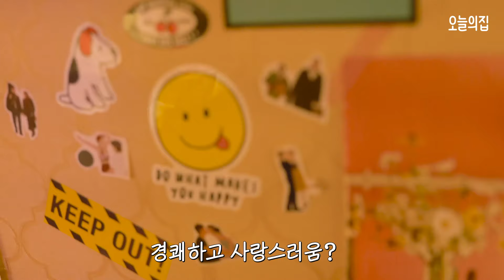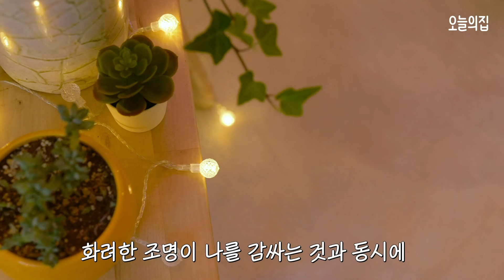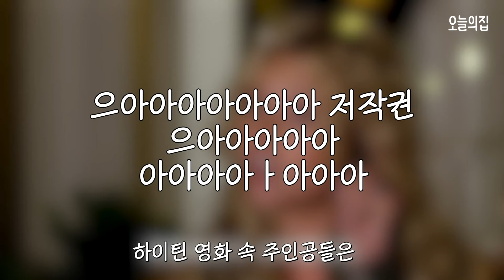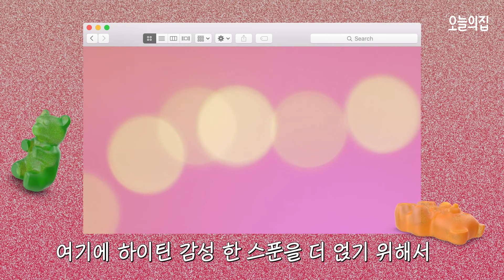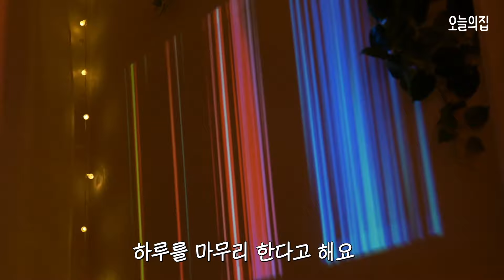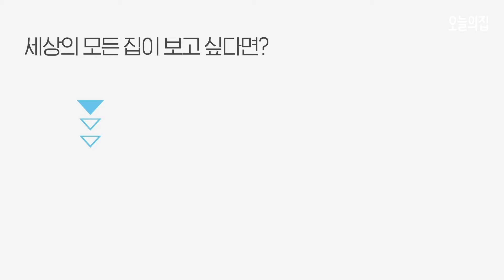하이틴 컨셉 영화 속 방꾸미기🦄 아파트 3평 방의 컨셉 대변신💥 3가지 방법이면 끝! | 비포애프터 ep.2 | 오늘의집 인테리어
흔해빠진 집도 멋지게 바꿔주는 오늘의집의 비포애프터 2탄!
이번엔 하이틴 영화🎥 속 주인공이 살 것 같은 3평 아파트 방을 꾸며보았어요.
넷플릭스를 볼 수 있는 1.5평 베란다 취미 공간은 덤🌈

하이틴st 방으로 꾸미는 딱 3가지 포인트를 알려드릴게요!
이것만 따라하면, 하이틴 영화 속 방꾸미기 참 쉽죠잉?💎

🎀타임라인
0:00 하이틴st로 3평 방꾸미기
        [하이틴 인테리어 포인트 3]
1:00 첫번째. 줄조명 설치✨
1:44 두번째. 엽서, 포스터 활용하기🎆
2:16 세번째. 전신거울 놓기👗
3:19 컬러 포인트 & 가구배치 팁
4:05 베란다 인테리어 (ft. 넷플릭스)

더플라워마켓 LED 집게조명 전구 / 7,900원

IKEA VILTO 빌토 / 39,900원

더프러그 로망스 심플 원형러그 / 27,800원

루나리빙 루나리빙 LED 네온사인 / 9,800원

테이블포투 JO NEW 담쟁이 넝쿨 / 22,900원

IKEA SOSDALA 쇠스달라 / 14,900원

IKEA RUNNEN 룬넨 / 24,900원

IKEA HOGSTEN 획스텐 / 129,000원

블랑쉬하우스 빈티지 린넨 바란스 커튼 / 56,000원

한빛카페트 로얄 페르시안 카페트 / 26,500원